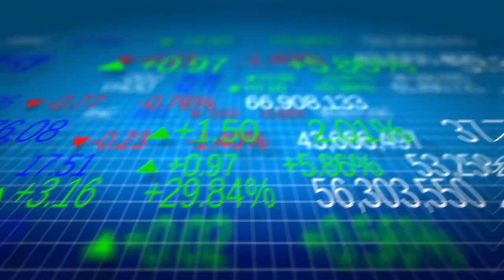Americas Biggest Crawfish Farm Produces Over 3 Million Pounds of Crawfish Every Year